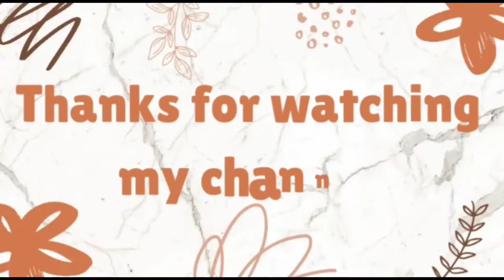Aaj kuch naya try kiya😊// Trouser mohri design with vlog// Ziya lifestyle daily routine vlog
Aaj kuch naya try kiya 😊// Trouser mohri design with vlog// beautiful trouser mohri design// amazing trouser mohri design//